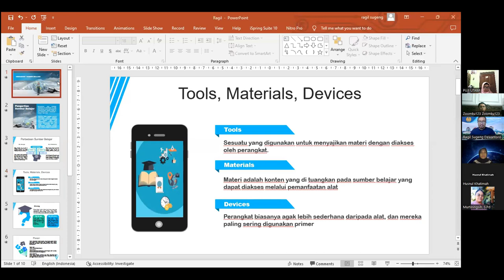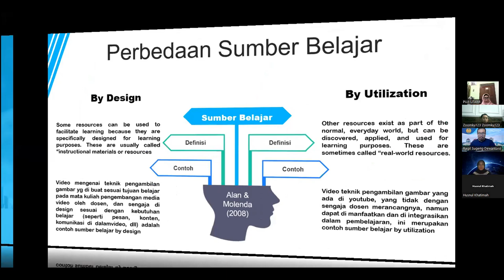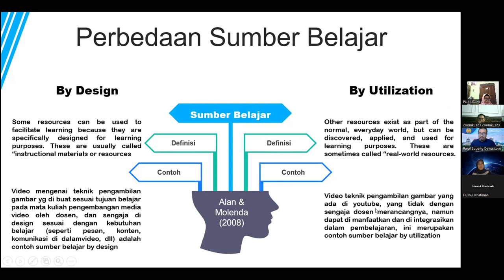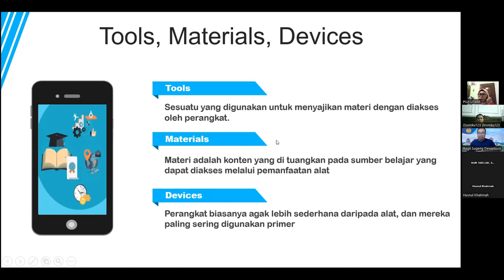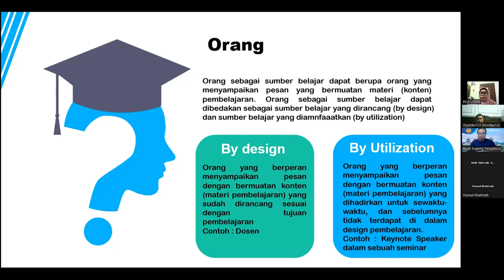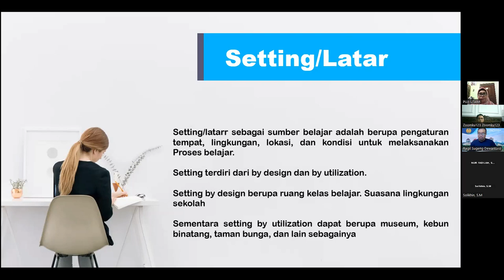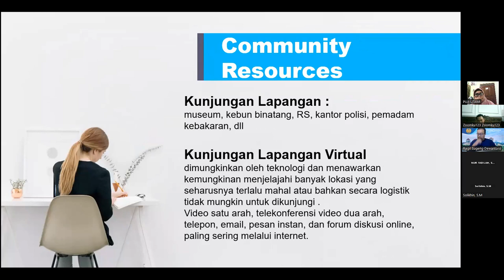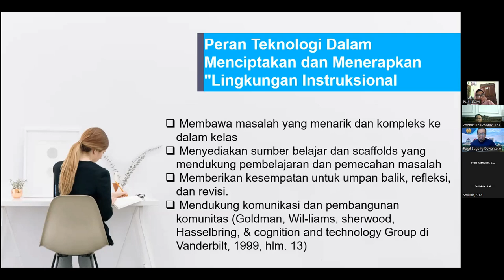PERAN TEKNOLOGI DALAM PEMBELAJARAN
S Ragil Dewantara, ST., M.Pd